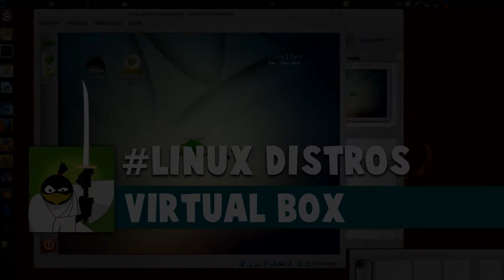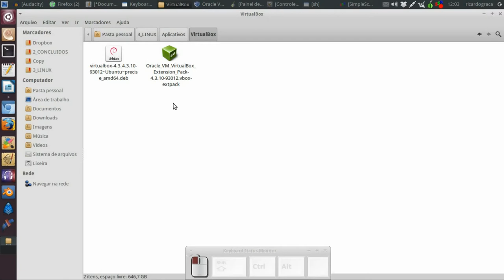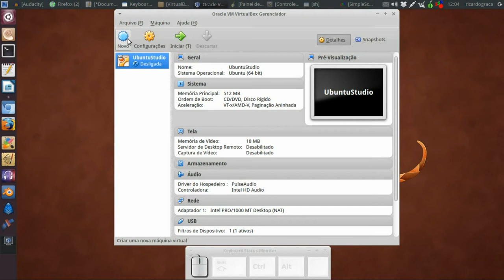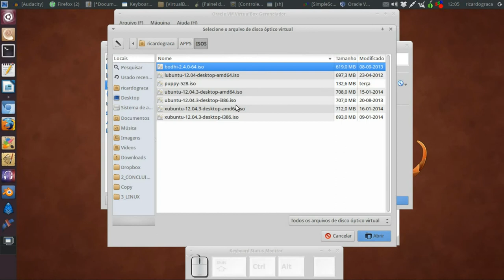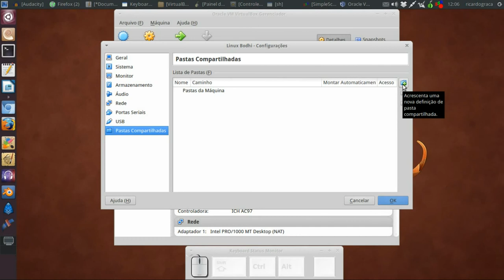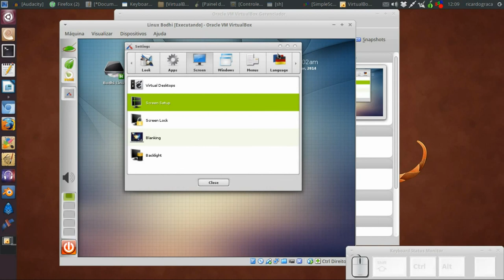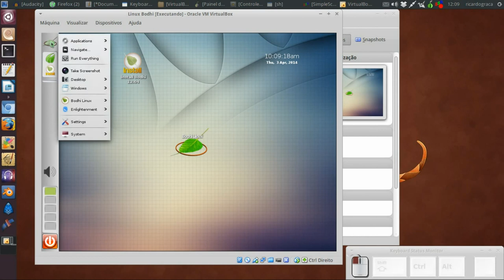Tutorial - Virtual Box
Utilizando o virtualbox para testar, ou experimentar outras distros Linux.
Using virtualbox to teste, or taste other Linux distros.

Song:
Termination Day
Wayne Robson

Adoramus Vertexium
2013